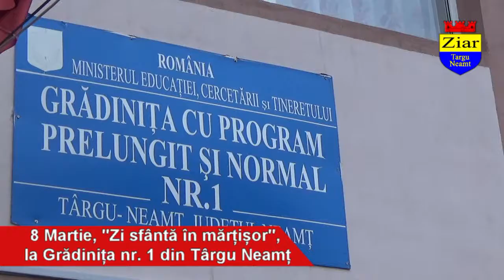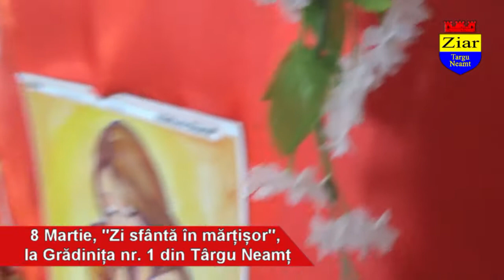8 martie la Gradi 1 Tg Neamt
8 martie la Gradi 1 Tg Neamt